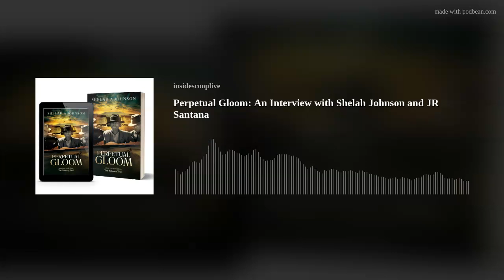Perpetual Gloom: A Conversation with Shelah Johnson and JR Santana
Author Shelah Johnson and Screenwriter JR Santana talk to Inside Scoop Live about Perpetual Gloom - the first book in The Boloney Trail Trilogy
and taking the story from print to screen!

TOPICS OF CONVERSATION:

About Perpetual Gloom: The Boloney Trail Trilogy and the historical era
Parallels to Today's Society
Progression from a novel to the screen through their partnership
Marketability, casting hopefuls and the next steps
Audio book production
What's next with the project?

For more information about Perpetual Gloom and The Boloney Trail Trilogy